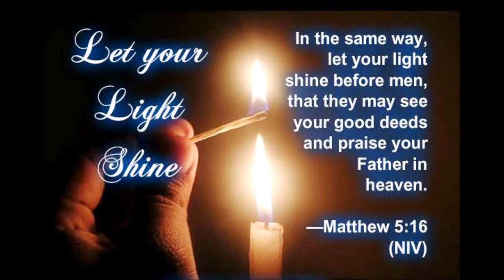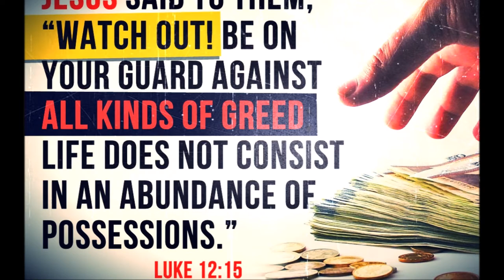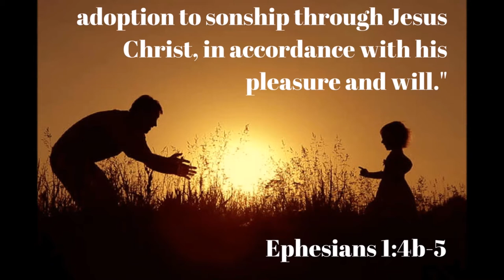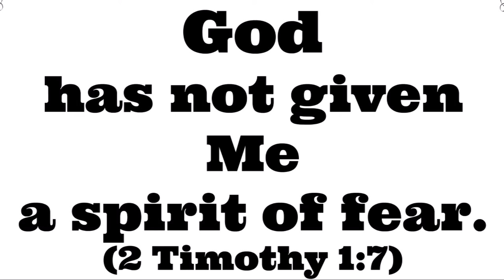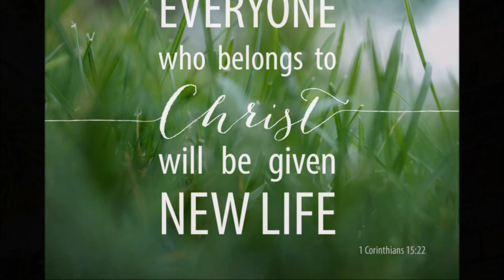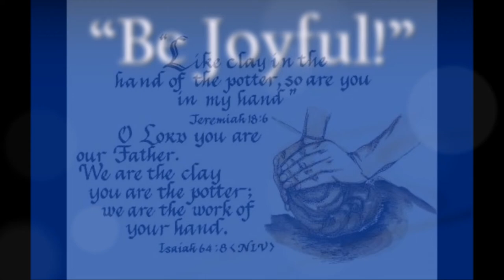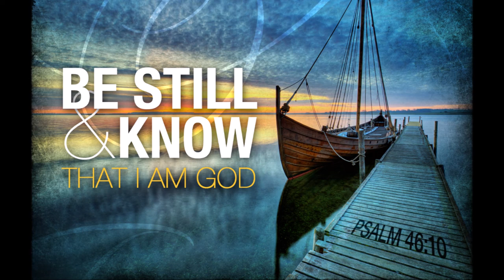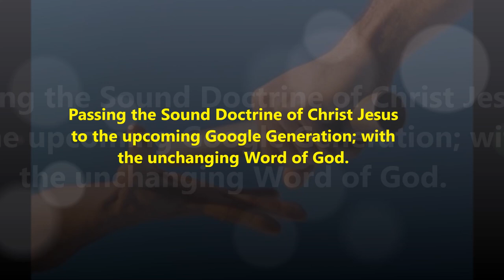சோதனை - Temptation – Dr. Maria Johnson Irudayam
ஒவ்வொரு சோதனையையும் வெல்வதற்கான கர்த்தரின் வழிகள் - God's Strategies on Winning Every Temptation – Dr. Maria Johnson Irudayam 1 John 2:16 New International Version (NIV) 16 For everything in the world-the lust of the flesh, the lust of the eyes, and the pride of life—comes not from the Father but from the world. 1 யோவான் 2:16 Tamil Bible: Easy-to-Read Version (ERV-TA) 16 இவை உலகின் தீய காரியங்களாகும். பாவமிக்க சுயத்தை திருப்திப்படுத்தும் பொருள்களை விரும்புதல், நாம் பார்க்கிற பாவமிக்க பொருள்களை விரும்புதல், நம்மிடம் உள்ள பொருள்களால் மிகவும் கர்வமாக உணர்தல், இவற்றில் ஒன்றேனும் பிதாவினிடமிருந்து வருவதில்லை. இவை அனைத்தும் உலகிலிருந்து வருவன. பாவத்தின் பின் விளைவுகள் - Dr. Maria Johnson Irudayam-Christian Message - The Consequences of Sins

By
Missions Coordinator
Saying Yes Jesus:
1. Acknowledge that you (along with all people) have sinned and fallen short of God’s standards.
2. Personally believe that Jesus Christ, who was God in human flesh, died for your sins on the cross and rose again. 1 Corinthians 15: 3 – 4